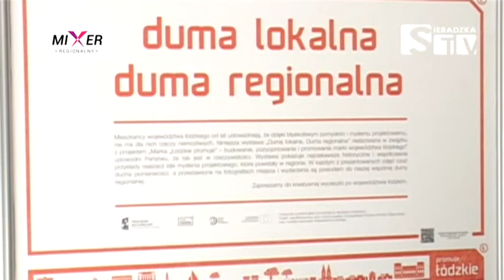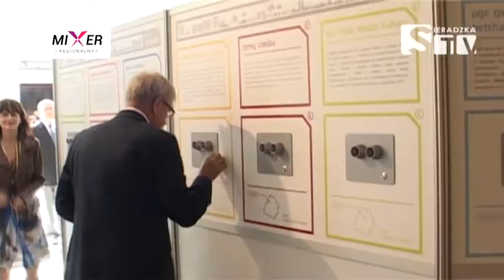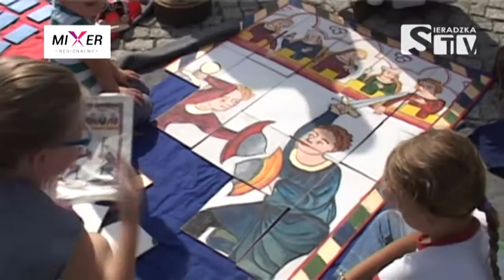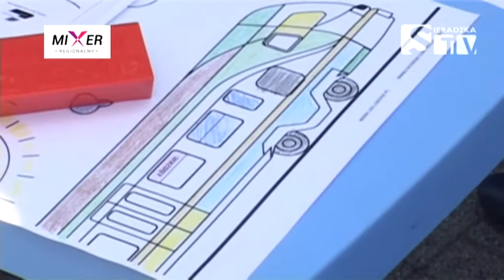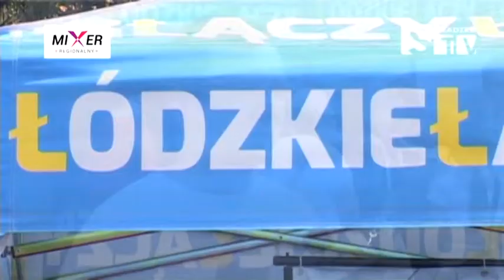Mixer Regionalny w Sieradzu - Sieradzka TV Media